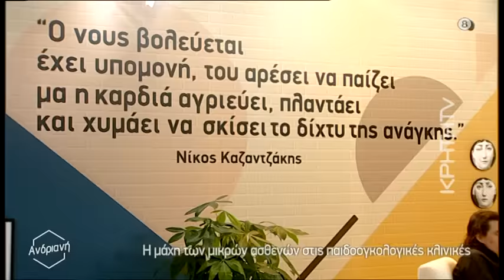Η μάχη των μικρών ασθενών στις παιδοογκολογικές κλινικές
Ο Ανδρέας Ξυδάκης, μπαμπάς της υπέροχης 8χρονης Κατερίνας που νοσηλεύεται στην παιδοογκολογική του ΠΑΓΝΗ, μιλά για τον αγώνα που δίνουν οι μικροί ασθενείς των παιδοογκολογικών κλινικών. Ένας αγώνας για τη ζωή που στην αφετηρία και τον τερματισμό είναι χέρι χέρι παιδιά – γονείς, νοσηλευτές και γιατροί.